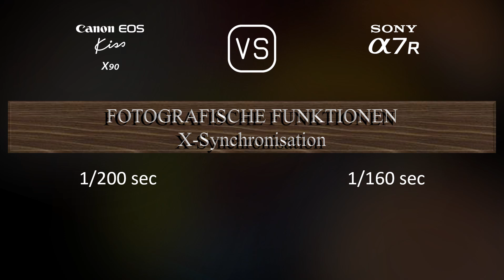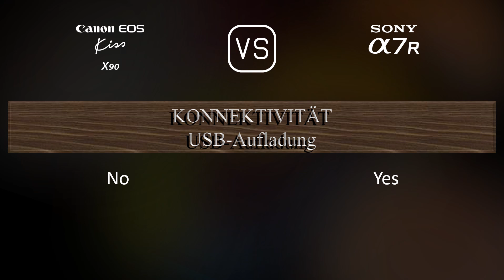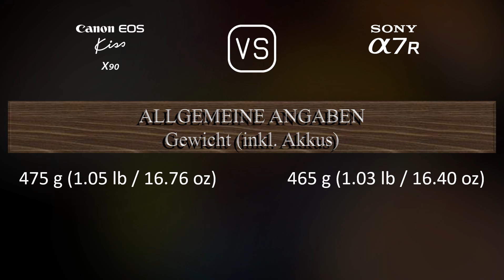Canon EOS Kiss X90 vs. Sony A7R: Ein Vergleich der technischen Daten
Dieses Video gibt einen Überblick über die Canon EOS Kiss X90 und die Sony A7R in einem parallelen Technikdatenvergleich (comparison of specifications). Vielen Dank fürs Zuschauen.

00:25 EINFÜHRUNG
00:33 KAMERAGEHÄUSE
00:40 BILDSENSOR
01:01 BILD
01:16 OPTIK & FOKUS
01:41 BILDSCHIRM
01:58 SUCHER
02:13 FOTOGRAFISCHE FUNKTIONEN
03:06 VIDEOGRAFISCHE FUNKTIONEN
03:20 SPEICHERUNG
03:24 KONNEKTIVITÄT
03:49 ALLGEMEINE ANGABEN
04:07 SONSTIGE FUNKTIONEN